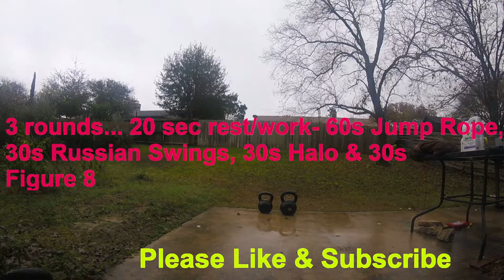Kettlebell Workout The Simple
Part A) 2 Rounds.. 50 Jump Rope, 20 Heavy Russian Swings, 5 right & 5 left Single Racked Squats, 10 right & 10 left Snatches
Part B) 2 Rounds...50 Jump Rope, 20 Heavy Russian Swings, 5 right & 5 left Single Arm Thrusters, and 5 Double Kettlebell Snatches